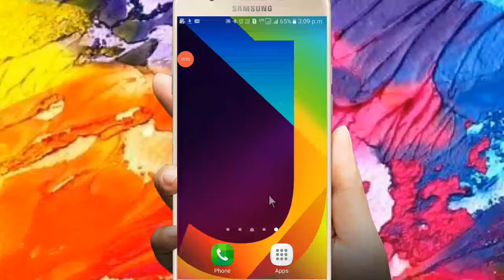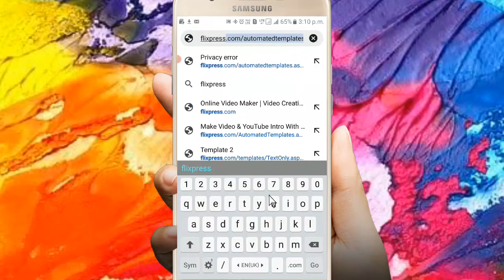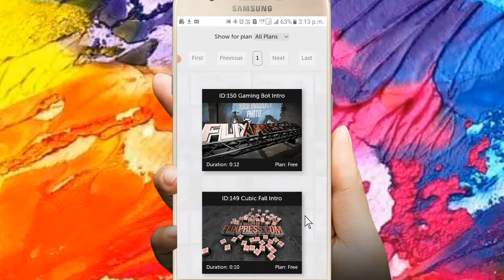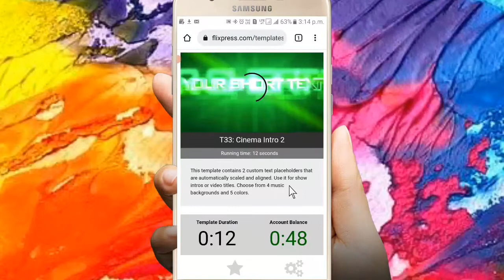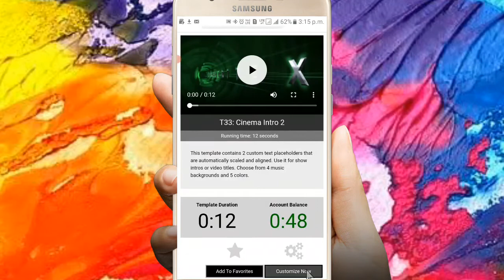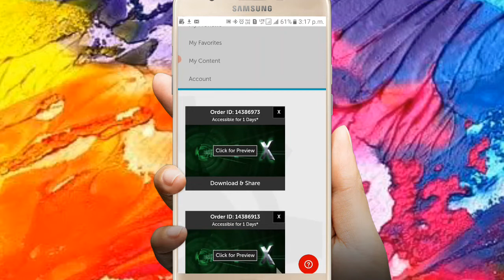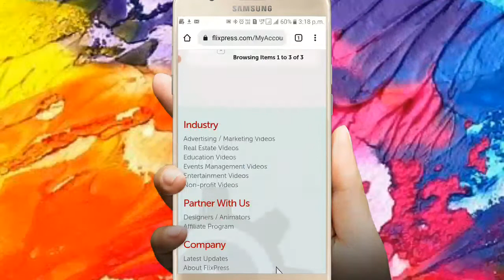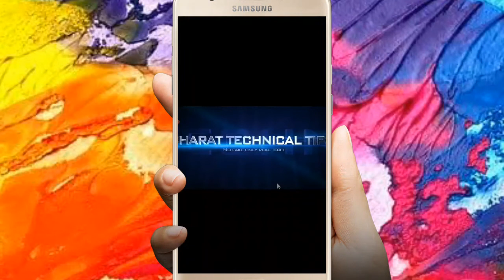how to make professional intro for youtube vidio |youtube vidio keliye intro kaise banaye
dosto me bikash kumar ajj ki is vidio me bataya hai ki app apne youtube chanel keliye professional intro kaise banaye